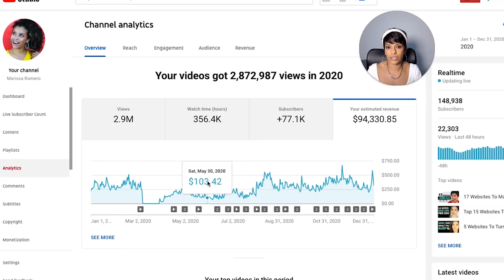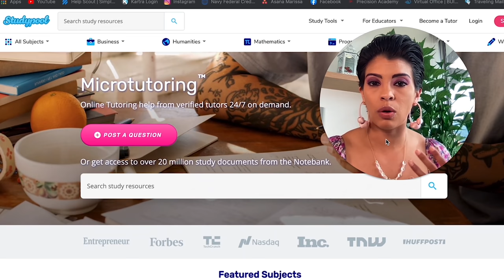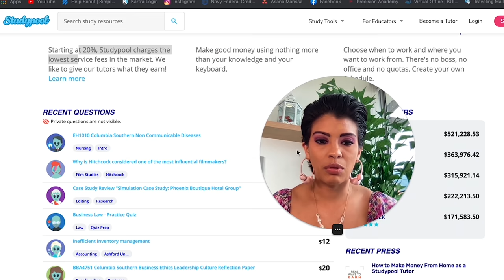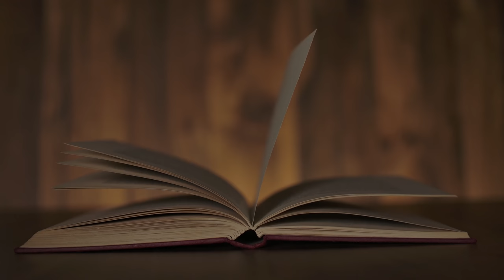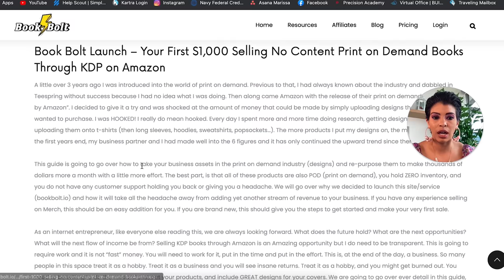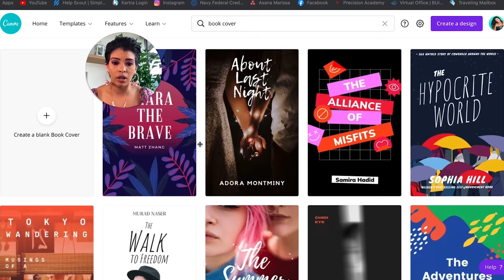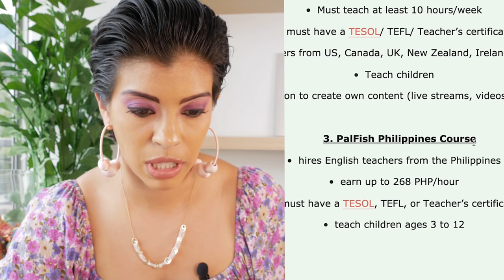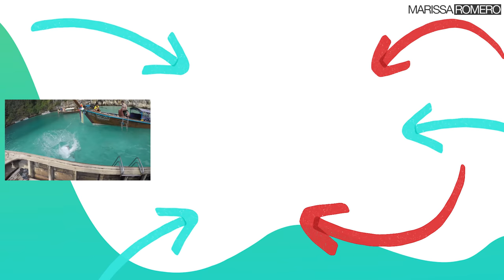Make $5000+ Per Month with these 5 Websites (Worldwide) | Marissa Romero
Make $5000+ Per Month with these 5 Websites (Worldwide) | Marissa Romero // Back in the day I was totally a starving student and would have loved to know about the making money opportunities I share in this video.  We're talking $7,500/month for some of these websites.  These make money online websites are insane and I hope this helps you.  SHARE with a friend!

// Money Making Resources:

💥 Ready to Niche Down For Clarity & Profits? 💰 GRAB Nail Your Niche

FREE YOUTUBE Training On Growing FAST & Creating a YouTube Channel That Sells

TUBEBUDDY
#1 YouTube SEO Optimization Tool:

KARTRA
If You're Looking to Generate a Sales Machine And Do Any or ALL of the Following
▪  Get Calls Booked

Kartra 💰 is your go-to Business Tool 🔧 that can do ALL of these + more!

Kartra Bonus
Use our Link to Join Kartra & ACCESS Our Kartra Funnels on Fire Course FREE. (**Don't forget to email our team to access Funnels on Fire***):

// ABOUT MARISSA:

Hi, I'm Marissa Romero and I am a YouTuber, SEO growth, and video marketing expert with a multiple 6-figure business who helps go-getters build, grow, and scale their brand and business by leveraging the YouTube platform.

0:00 Worldwide websites
0:47 First & Best Website
4:56 Don't show your face EVER
9:17 Why Wasn't This Around Before!?
15:52 Freelancing Opportunities
20:03 Want To Write a Book with No work?
27:41 Is English your native Language?